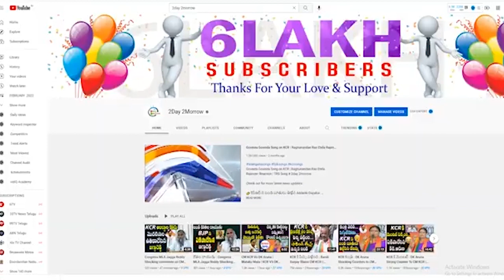కేసీఆర్ ను నమ్మొద్దు : Komatireddy Rajagopal Reddy on KCR Job Notifications # 2day 2morrow